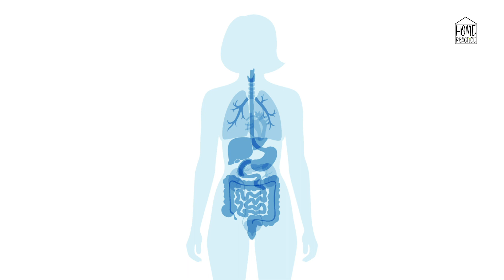How to Improvise in Contemporary Dance | Groundwork | Home Practice (Inclusive Online Dance Class)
Home Practice is a self-guided programme of inclusive contemporary dance class and workshop that introduce a variety approaches to inclusive dance practice. As the name suggests, all sessions are suitable to practice at home, wherever that may be.

Groundwork are series of videos within Home Practice that give participants an insight into Stopgap's inclusive methodologies so that the participants can get the most out of our weekly dance class materials (see our Home Practice Playlist on YouTube Channel for these weekly videos).

In this Groundwork session, Thomas Goodwin looks at some different approaches to Improvisation, Movement Research and Exploration. These approaches may be valuable when taking class, researching movement, expanding dance vocabulary, making dance work or performing.

What is Home Practice?
Home Practice is not about imitating what happens in the studio during a typical contemporary dance class, but aims to support dancers' continued process of learning whilst at home. All content is intended to be inclusive whether you are disabled or non-disabled.

Home Practice highlights the solo experience in a class context, encouraging participants to own their own contemporary dance practice - free of over-critical comparison to others. It aims to build confidence for individual dancers to return to the studio when the time is right.

For more information about Home Practice and our inclusive dance methodologies, visit our

We are delivering Home Practice free of charge during the difficult times of Covid-19 pandemic, but if you are able to donate however small, please click here. Thank you

Information about this video:
Film made by Floyd Kondé
Logo sting music by Jim Pinchen

Class music by
“REMAINDERED” by Richard Skelton
“PURE HEALING: CALM OCEANS, GENTLE GUITAR MELODY WITH TANPURA, BANSURI” by Natural White Noise
“Hang Drum Music" (for yoga and meditation) by Bhanu - track 1 'hangdrummusic1'

'light shining from the internal organs' - image from Japanese Butoh dancer Masaki Iwana
'dancing what's left in the body/ dancing the traces' - score from Katye Coe and Charlie Morrissey

Home Practice is a chance to develop your individual dance style, so please personalise the class to your needs. If you need any clarification on instructions or intentions please send us a comment .

Please be aware that if you engage in Home Practice, you agree that you do so at your own risk and therefore release Stopgap Dance Company from any claims known or unknown, arising out of negligence.